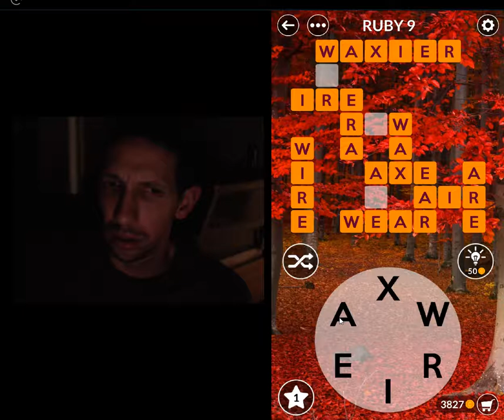WORDSCAPES RUBY LEVEL 9 ANSWERS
➤ Challenge your brain – this word search starts easy and becomes challenging fast!

Wordscapes is a perfect fit for fans of popular word games, by combining the best of word search games and crossword puzzles.

The latest top-rated word game, from the makers of Word Chums, Spell Blitz and MixTwo.